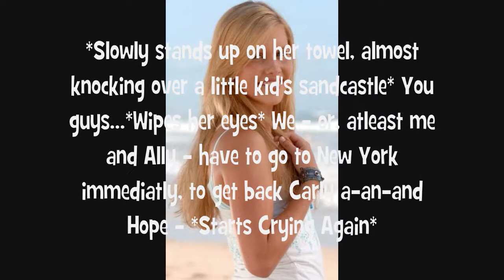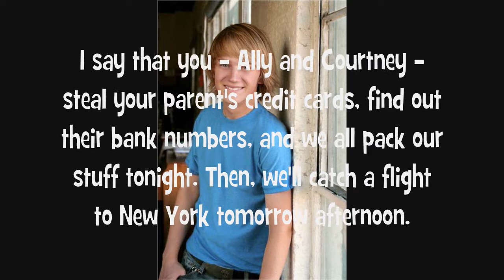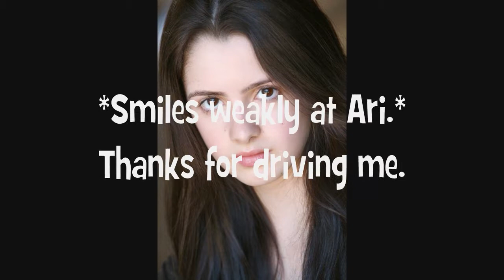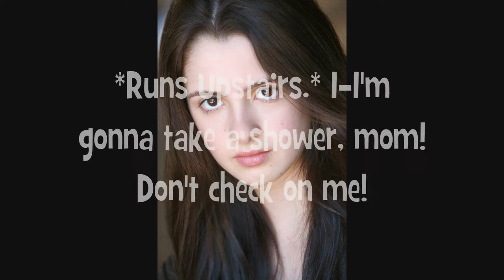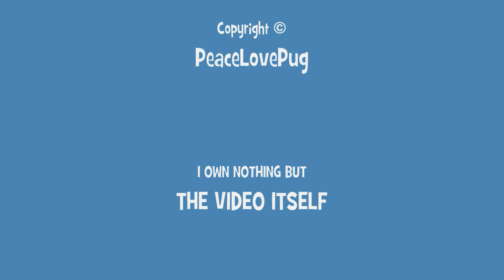Never Gonna Stop - Season 1 - Episode 2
REUPLOADED!

Eight friends...
One dangerous summer...
Will things ever be the same?

Courtney Hart - Claire Holt
Ally Dawson - Laura Marano
Mackenzie Corner - Bella Thorne
Arianna Plum - Selena Gomez
Austin Ross - Ross Lynch
Cody Peterson - Cody Simpson
Dylan Carmicheal - Jake T. Austin
PJ Hemsworth - Jason Dolley

An Austin and Ally love story with action, mystery, and suspense!